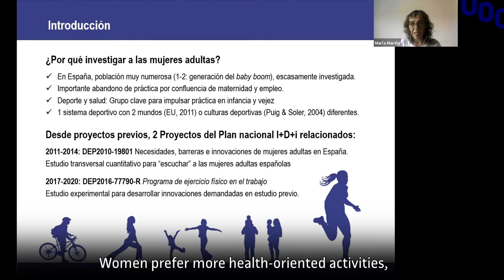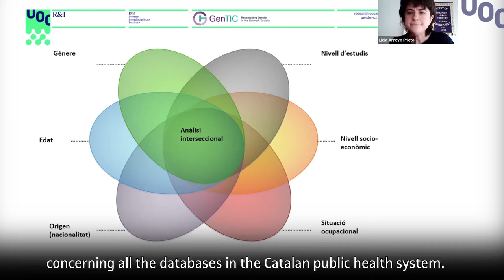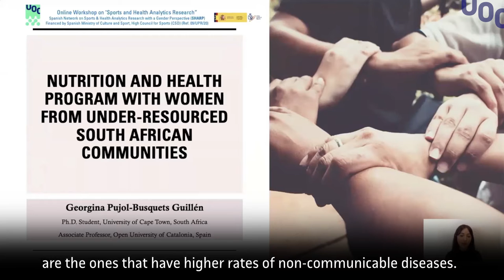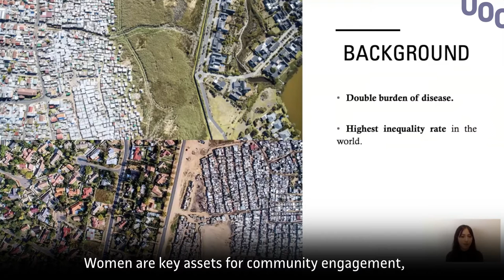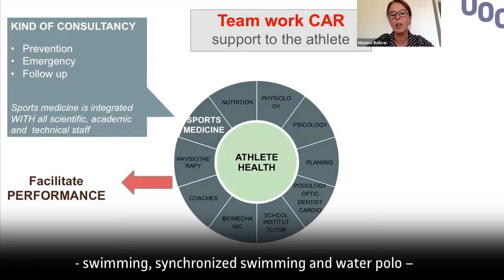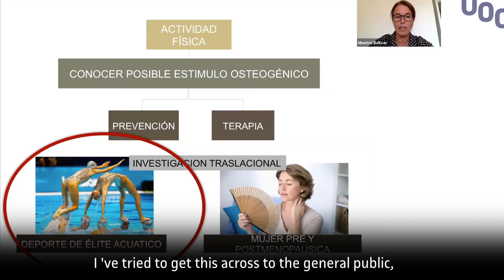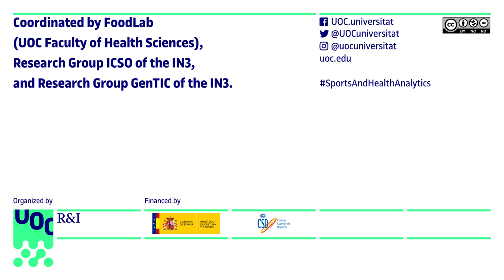Sports and Health Analytics Research (6-7 October) - 2020 Online Workshop I UOC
The 2020 Workshop on “Sports and Health Analytics Research” was organized online on 6-7 October and gathered researchers from different disciplines to share knowledge and common interests regarding the application of data science and analytics research to the sports and health sector integrating a gender perspective.

 This video includes interviews with some of the participating speakers and experts: María Martín (director of the Pshychosocial Research in Sport (FCAYD) research group, Universidad Politécnica de Madrid), Lidia Arroyo (researcher at the Gender and ICT research group, IN3 - Universitat Oberta de Catalunya), Capitolina Díaz (professor of Sociology at Universitat de València. Former president of the Association of Women Researchers and Technologists (AMIT)), Georgina Pujol-Busquets Guillén (PhD student at University of Cape Town and lecturer at Universitat Oberta de Catalunya), Javier Peña (researcher at Sport Performance Analysis research group, Universitat de Vic – Universitat Central de Catalunya), Montser Bellver (head of medical services at the High-Performance Sports Center of Catalonia (CAR)), and Armando Nieto (chair of Divina Pastora Seguros).

Event organized by the Spanish Network on Sports and Health Analytics Research with a Gender Perspective (SHARP), financed by the High Council for Sports (CSD), Spanish Ministry of Culture and Sport (Ref. 09/UPR/20), and coordinated by FoodLab (UOC Faculty of Health Sciences), Research Group ICSO of the IN3, and Research Group GenTIC of the IN3.